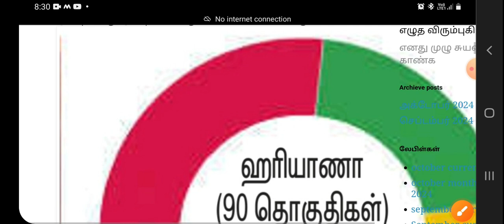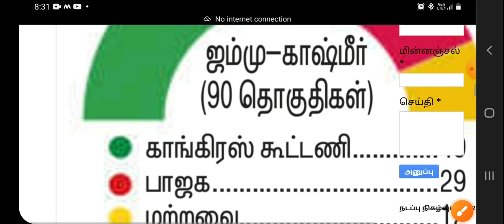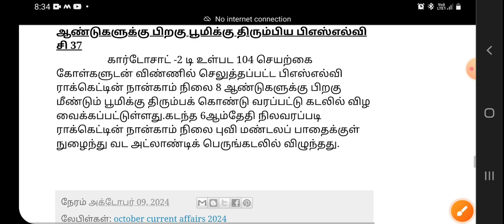09/10/2024/current affairs/tnpsc all notes/tnpsc group 1/2/4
09/10/2024/current affairs/tnpsc all notes/tnpsc group 1/2/4